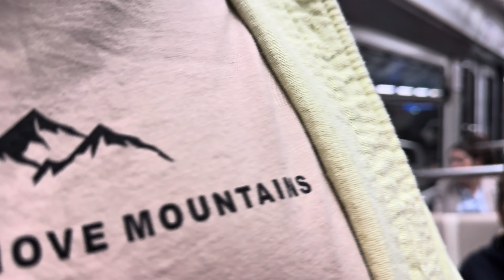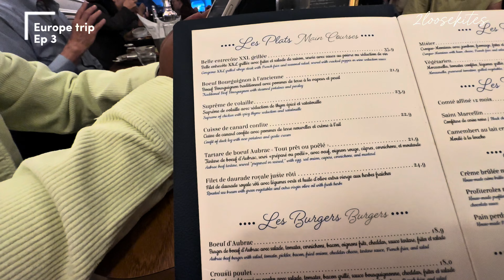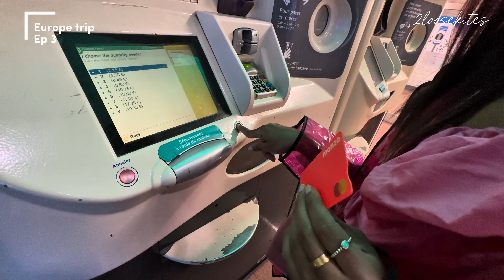പാരീസിലെ ഓട്ടോറിക്ഷ 🛺 Europe Trip Ep 3- Paris- Malayalam Vlog -Paris Day 1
Well, we got here in Paris this afternoon, after being 6hrs on road. We are staying in this amazing hotel, The Bloom House. We got inside the hotel room, rested very little and got ready for our next part of the trip.

We have tried to capture Paris, just the way we saw it, with no filters. I hope it gives you guys, a close to real experience of sightseeing in Paris. We try to focus on the authentic experience of travelling, in our channel. Thanks once again for all the support.